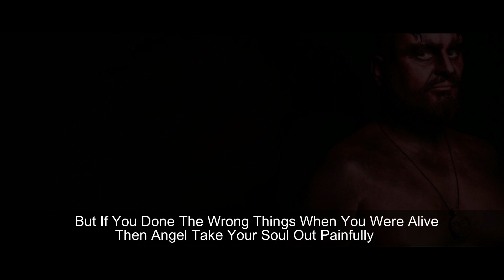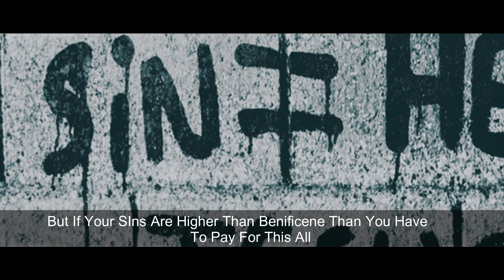What Happen When We Die? Shocking Facts "Hard To Believe"